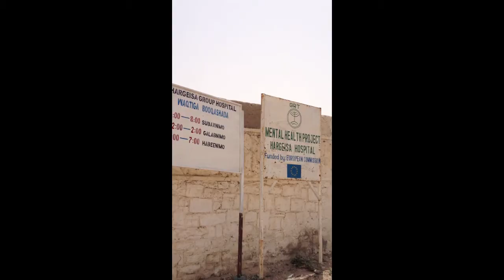Hargeisa Group Hospital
Tour of Hargeisa Group Hospital in Hargeisa, Somaliland.  to register, find out more and get involved.